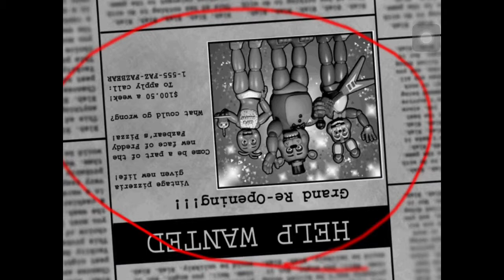FNAF with F.OT.F